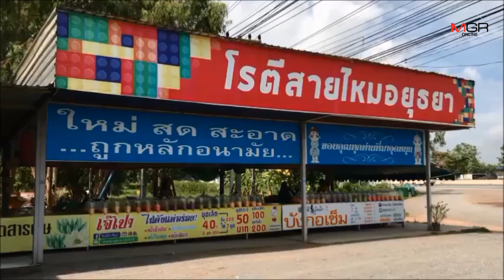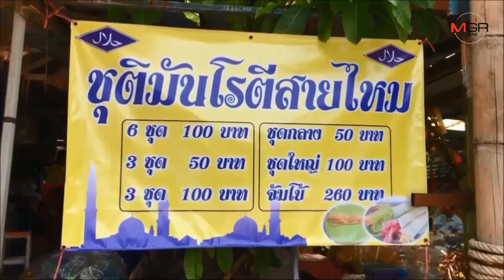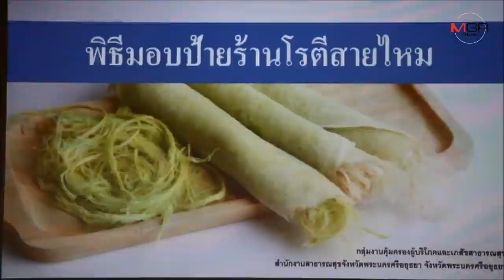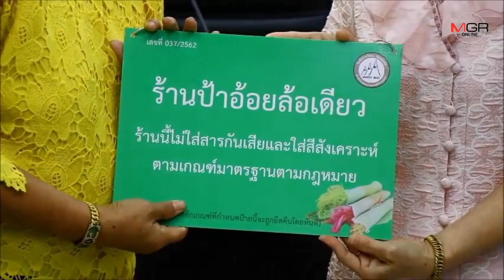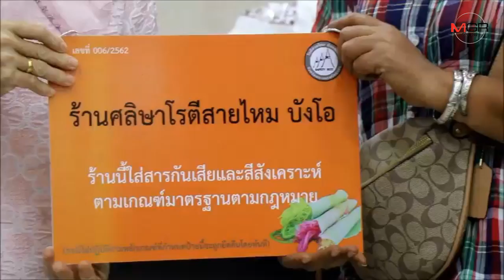อยุธยาสร้างความมั่นใจให้แก่ผู้บริโภคโรตีสายไหม พร้อมมอบป้ายแสดงสัญลักษณ์รับประกัน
06/08/2019 อยุธยาสร้างความมั่นใจให้แก่ผู้บริโภคโรตีสายไหม พร้อมมอบป้ายแสดงสัญลักษณ์รับประกัน
พระนครศรีอยุธยา - สาธารณสุขจังหวัดอยุธยา สร้างความมั่นใจให้แก่ผู้บริโภคโรตีสายไหม พร้อมมอบป้ายแสดงสัญลักษณ์รับประกัน และเพิ่มบทลงโทษหากผู้ประกอบการกระทำผิดซ้ำ